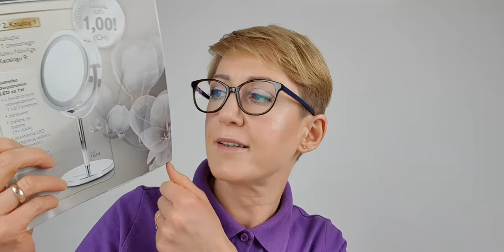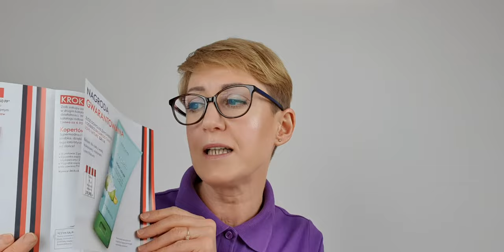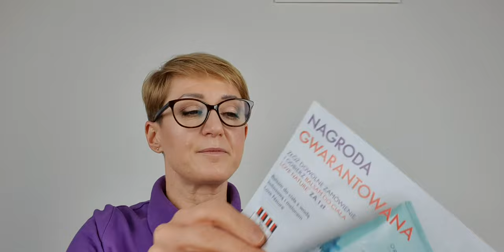Zostań Klubowiczem lub Konsultantem Oriflame!!!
Skontaktuj się z konsultantem od którego otrzymałaś ten film. A jeśli nie masz takiej osoby lub nie chcesz się z nią kontaktować to zarejestruj się pod linkiem poniżej ( dokładnie skopiuj.

A kontakt do mnie rzez facebook. Znajdziesz mnie jako Bożena Matynia :) Zobaczysz ile korzyści będziesz mieć :) Zapraszam